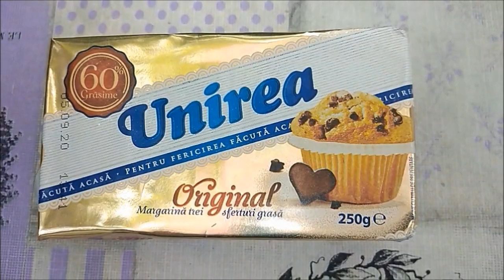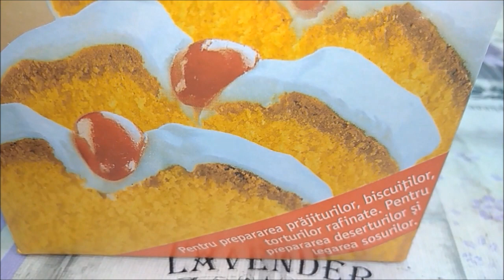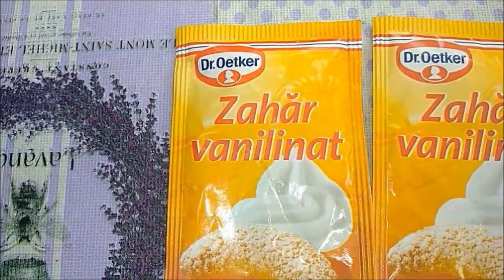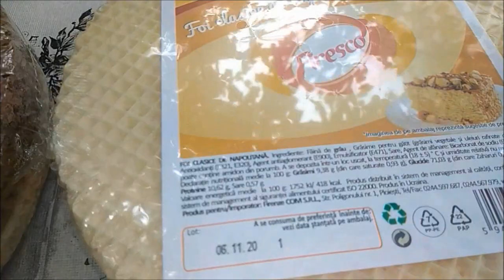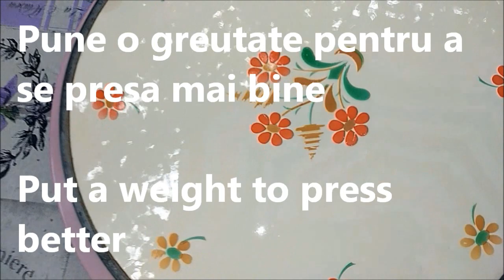🥧Napolitane cu caramel și arahide-Waffles with caramel and peanuts|Everything for everyone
Napolitane cu caramel si arahide, un desert rapid de post cu o crema aromata si necostisitoare. Waffles with caramel and peanuts, a quick fasting dessert with an aromatic and inexpensive cream.
Facebook: Gateste cu mama, Veronica Gurau